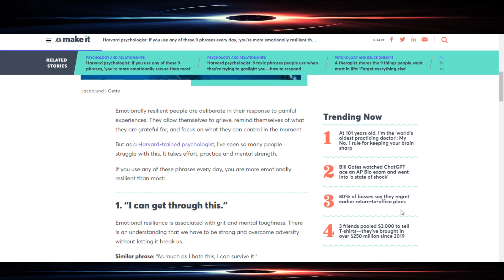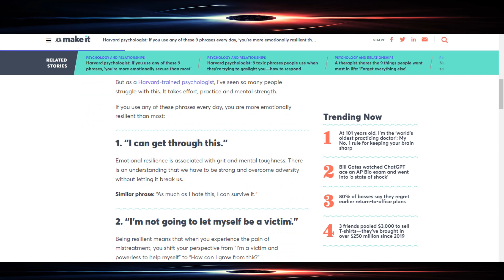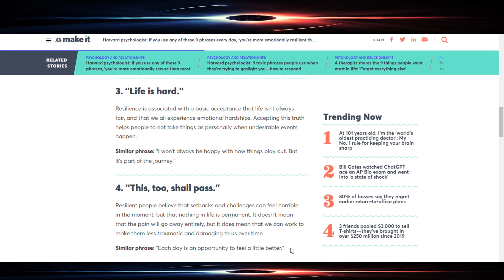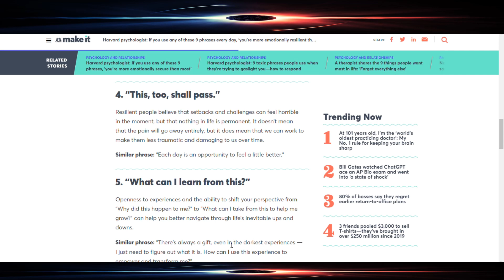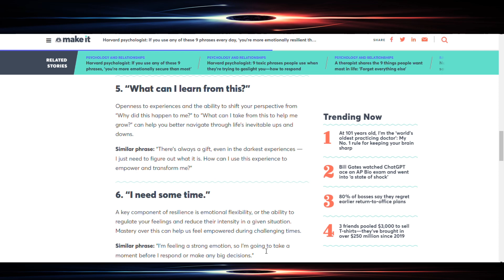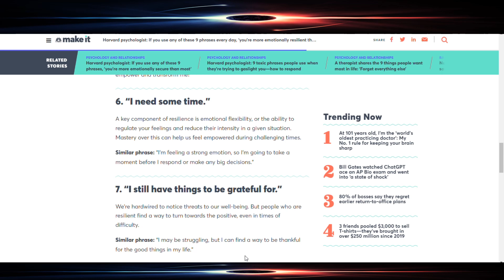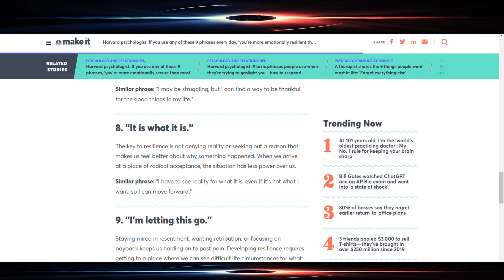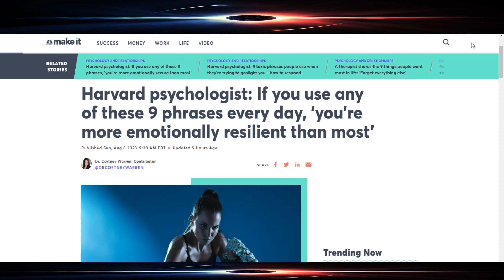IQD XRP IT TAKES EMOTIONAL RESILIENCE!! DON'T IT??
I’m using Real Gold as Real Money. I think you should too.

Links on banner and/or in description offer support at no charge to you:

Information sources/references/Bibliography:
SUCCESS - Harvard psychologist:
If you use any of these 9 phrases every day, ‘you’re more emotionally resilient than most’ -  Published Sun, Aug 6 2023
Dr. Cortney Warren, Contributor @DRCORTNEYWARREN

How do I play a drum roll?